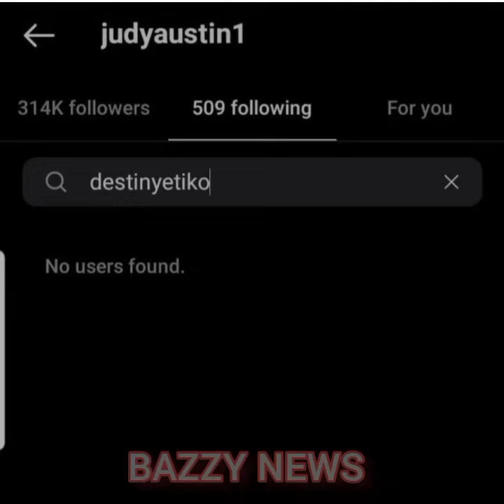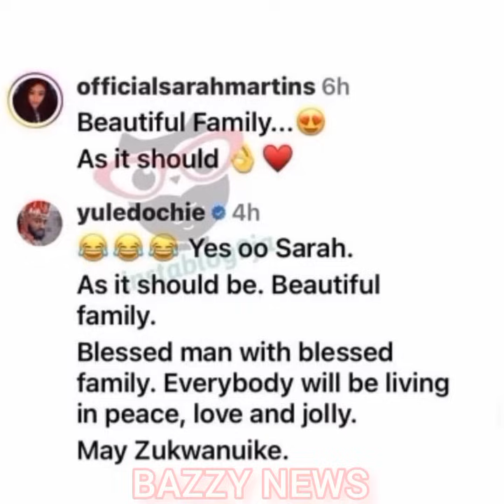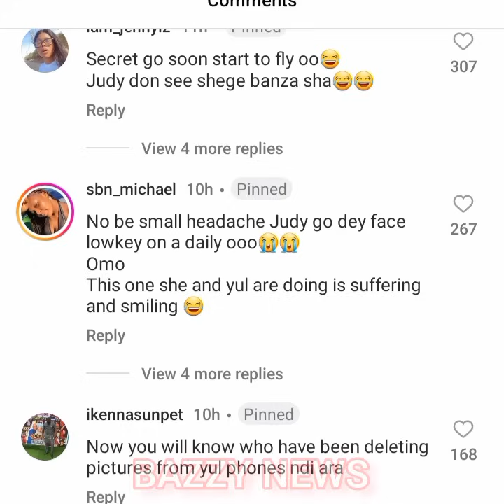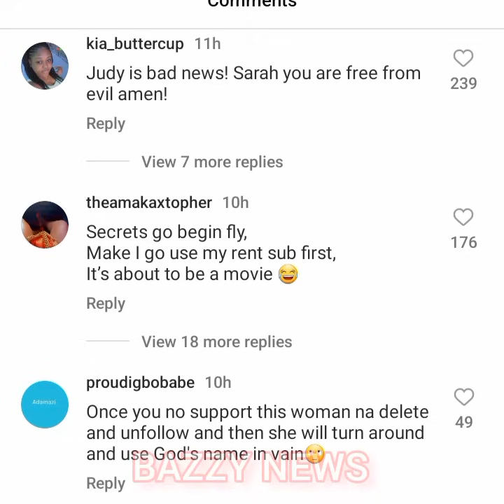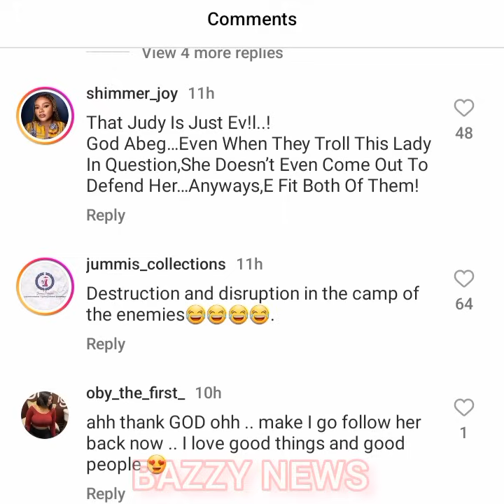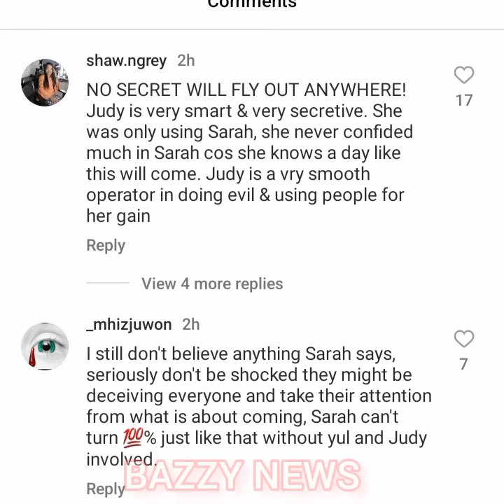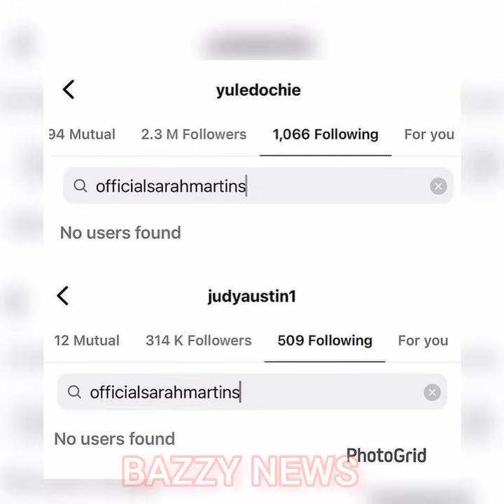Breaking~May Edochie In Shóck As Judy & Yul Unfollow/Blocked🚫 Sarah Martin's After Her Apology